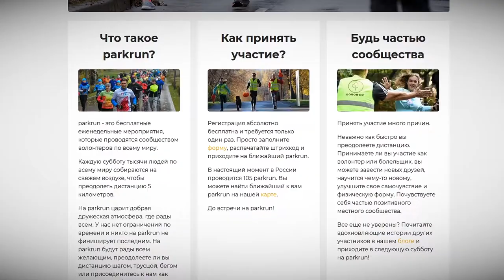Что делать на выходных